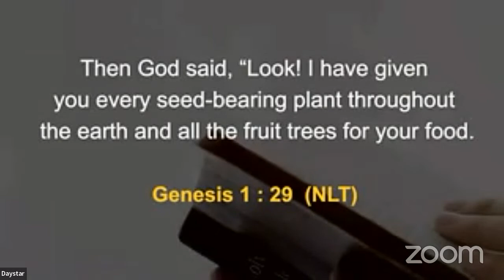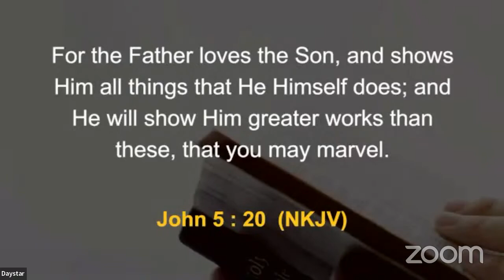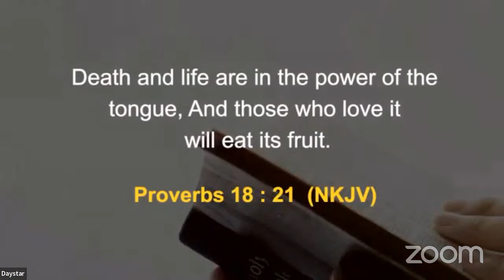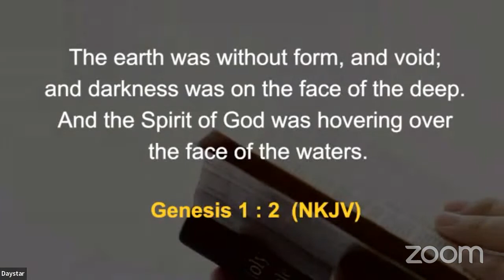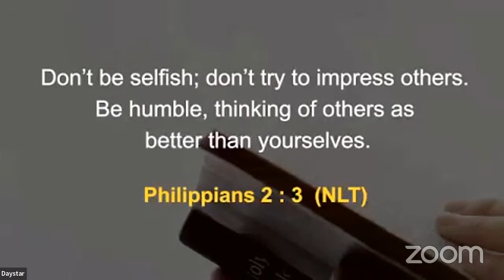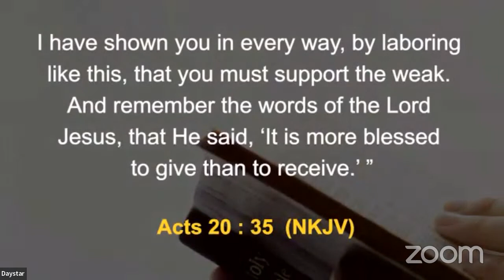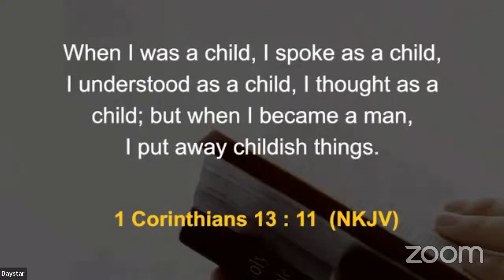MANdate...making your life count